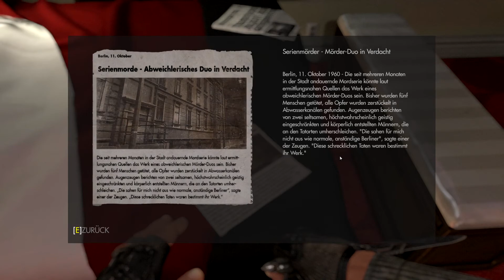Gefängniseinbruch in Berlin ♦WOLFENSTEIN THE NEW ORDER #07♦ Let's Play (Deutsch,German)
Wolfenstein The New Order Let's Play ♦1080P 60 FPS ♦ Deutsch,German

Story:
Anders als die Vorgänger Wolfenstein 3D (1992), Return to Castle Wolfenstein (2001) und Wolfenstein (2009) ist Wolfenstein: The New Order nicht mehr im Zweiten Weltkrieg angesiedelt, sondern führt die Geschichte um den Protagonisten B.J. Blazkowicz im Jahre 1960 fort. Der US-Soldat lag 14 Jahre im Koma und erwacht in einer von den Nationalsozialisten regierten Welt, in der deutschen Fassung lediglich als „das Regime“ bezeichnet. Er schließt sich dem Widerstand an und nimmt den Kampf gegen die Diktatur auf. The New Order thematisiert eine Alternativweltgeschichte, die vergleichbar mit den Romanen Vaterland von Robert Harris und Das Orakel vom Berge von Philip K. Dick ist.